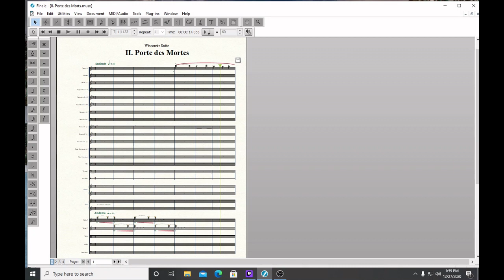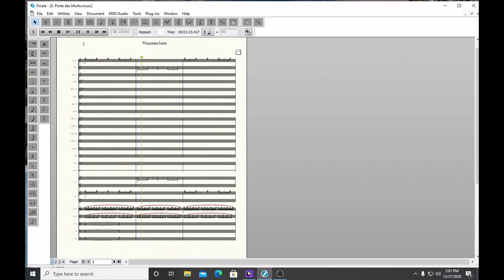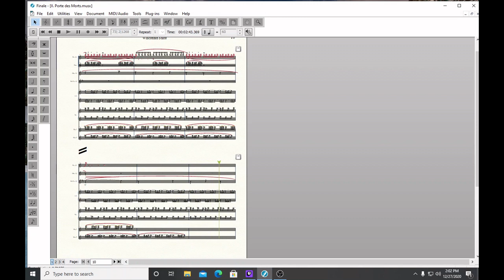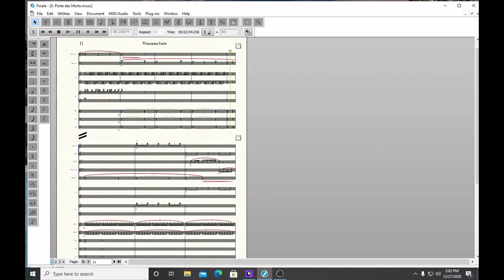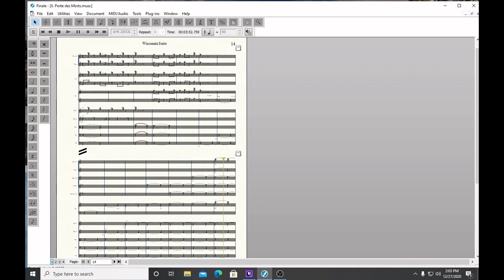Porte Des Mortes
Second Movement of The Wisconsin Suite for Orchestra.

2.) Porte des Mortes

Porte des Mortes ("Death's Door") is a narrow strait in Door County link-
ing Lake  Michigan and Green Bay. Its history is exceedingly grim. It is
littered with shipwrecks in spite of the eleven lighthouses (three of which
are said to be haunted) lining its shore.